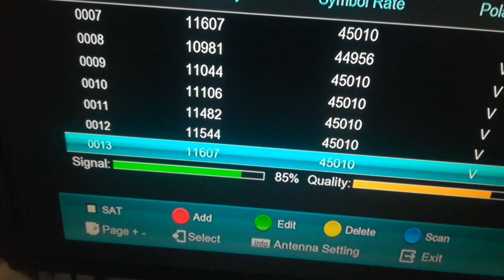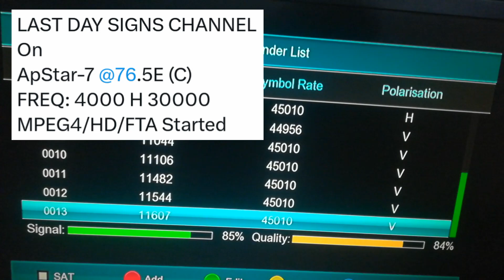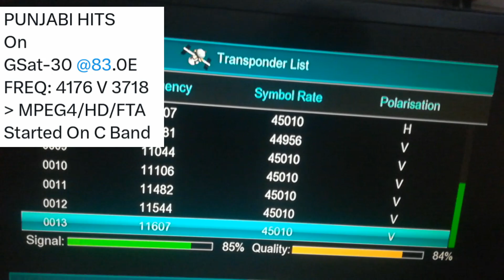New updates of 4different satellites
In this video i will share you new updates of 4 different satellites